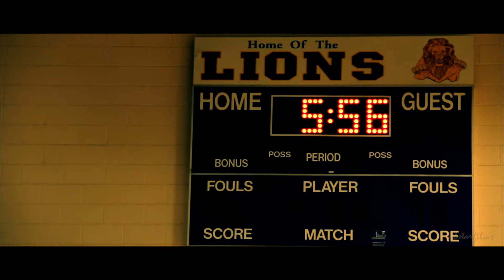Believe: The Tallwood Lions [teaser]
In 2006, the Tallwood Lions men basketball team turned the Hampton Roads area from naysayers to believers. "Believe" will tell the story of their journey to the AAA Virginia State Tournament.